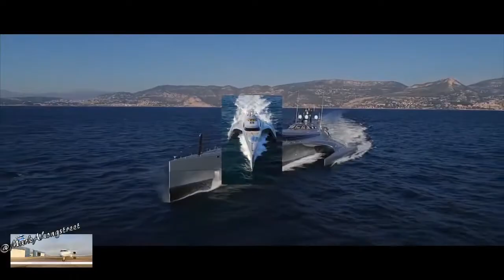$20,000,000 WORLD'S LARGEST TRIMARAN MEGAYACHT !FOR SALE!!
WORLD'S LARGEST TRIMARAN MEGAYACHT

2016 Latitude Yachts Trimaran

"GALAXY OF HAPPINESS"

$20,000,000   @MarkALongstreet

The best performing “sea efficient” yacht on the market. 40% less energy to reach the same high speed as a conventional mono-yacht while offering exceptional stability and comfort. Designed and engineered to the highest technology standard and equipped for zero emission cruising. Splendid interior quality. Truly exceptional.